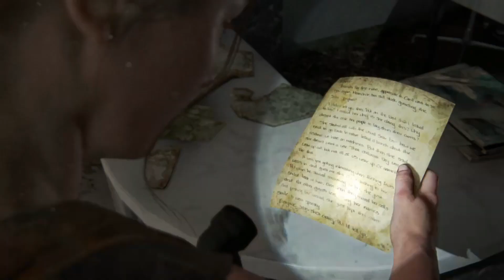THE LAST OF US PART 2 FULL GAMEPLAY PART 14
The Last of Us 2 (Last of Us Part 2) Longplay No Commentary Full Game Part 1 includes the intro, Gameplay Walkthrough, Campaign Mission 1 of the Last of Us Part II Single Player Story Campaign for PS4 and PS5.
 The Last of Us Part II is an action-adventure game developed by Naughty Dog and published by Sony Interactive Entertainment for the Playstation 4 and Playstation 5. Set five years after the events of The Last of Us, Players enter the role of 19-year-old Ellie, who comes into conflict with a mysterious cult in a post-apocalyptic United States. The game contains survival horror elements and is played from the third-person perspective. Players can use firearms, improvised weapons, and stealth to defend againts hostile humans and cannibalistic creatures infected by a mutated strain of the Cordyceps fungus.

The Gameplay mechanics in Part II have also expanded upon its predecessor, The Last of Us. in it player character can traverse the environment more openly by being able to reach higher vantage points by jumping and climbing while playing as the more nimble Ellie. Players can also crawl in a prone position to evade enemies. Throughout the game, players will have a non-player character assisting them. Additionally, large portions of the game are set in Seattle,Washington.

The Last of Us Part II takes place five years after the events of the first game and about 25 years after the outbreak of the Cordyceps Brain Infection began. Ellie who is now 19 years old, will return as the main protagonist whom players will assume control of, as well as Joel in his mid-fifties. The story will be split into four seasonal chapters,stating with Jackson County,Wyoming, during the winter months. The pair, having settled down in Tommy's settlement, live in relative peace within the thriving community, While there, Ellie has even managed, the Survivors face constant threats from the infected and other hostile survivors.